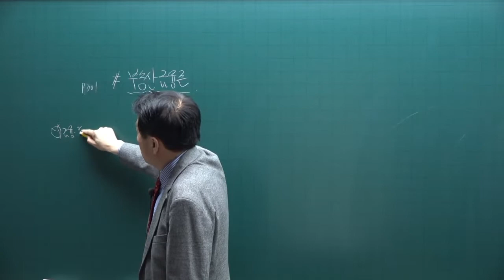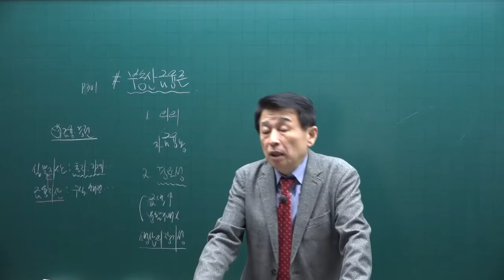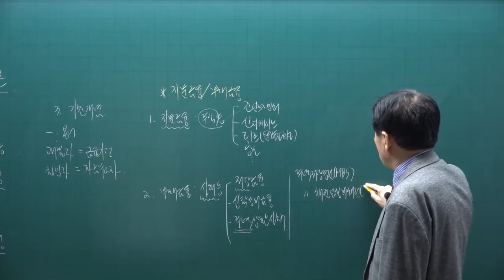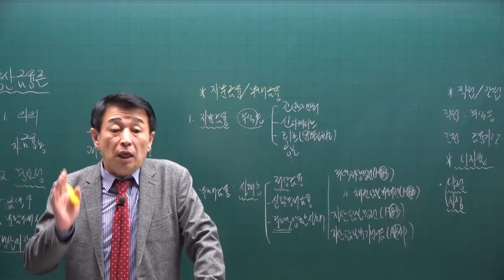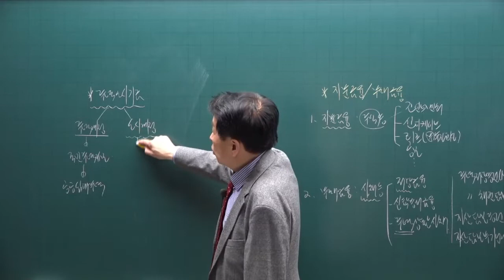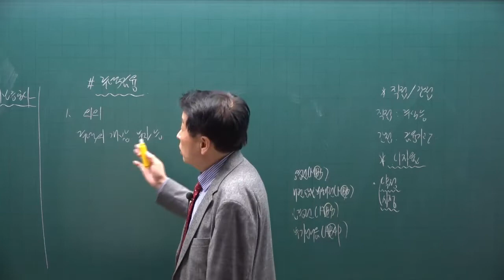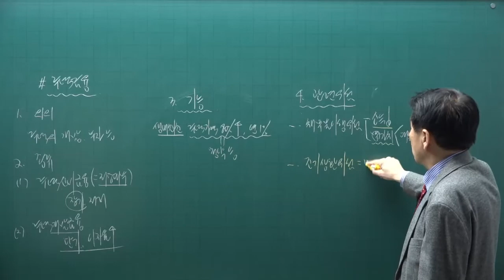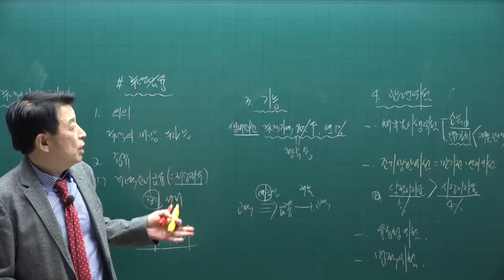[공전무] 제 33회 공인중개사 부동산학개론 이론완성 29강